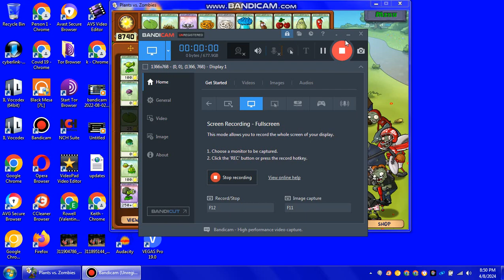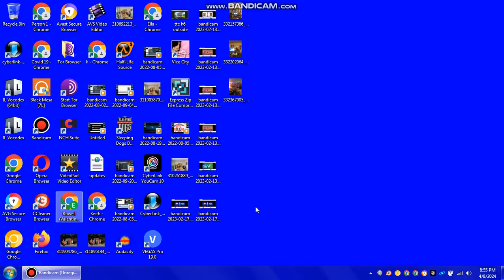April 8 2024